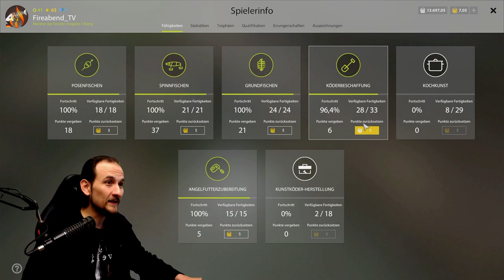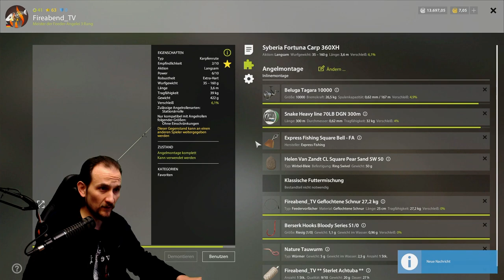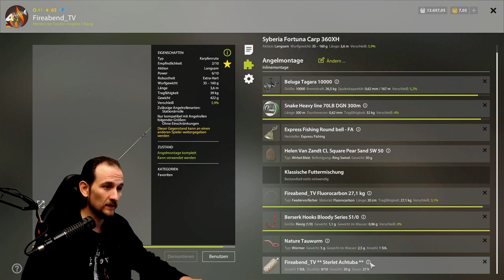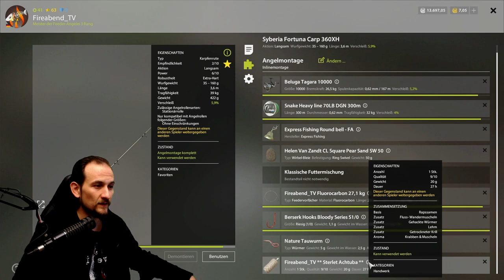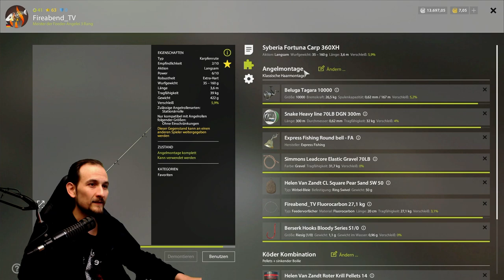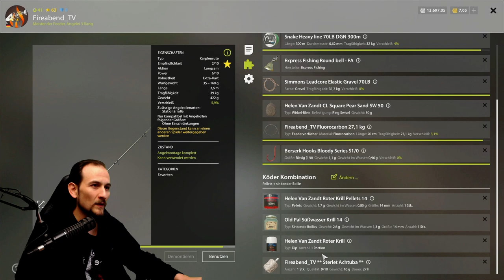Russian Fishing 4 - Sterlet - Achtuba mit Tauwurm und PVA